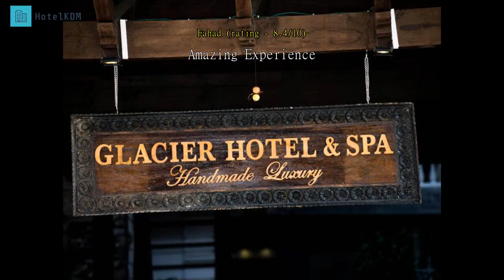Review Glacier Hotel & Spa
Glacier Hotel & Spa.

Conveniently located in Pokhara, Glacier Hotel & Spa is a great base from which to explore this vibrant city. The excitement of the city center is only 0.5 km away. No less exceptional is the hotel's easy access to the city's myriad attractions and landmarks, such as Himalayan Discovery Nepal - Day Tours, Rhitu Saugat, Store of Hemp Clothes and Accessories.

 At Glacier Hotel & Spa, the excellent service and superior facilities make for an unforgettable stay. While lodging at this wonderful property, guests can enjoy 24-hour room service, free Wi-Fi in all rooms, 24-hour security, daily housekeeping, gift/souvenir shop.

 The hotel features 45 beautifully appointed guest rooms, many of which include television LCD/plasma screen, clothes rack, complimentary tea, mirror, television in bathroom. The hotel offers many unique recreational opportunities such as spa, garden. Discover an engaging blend of professional service and a wide array of features at Glacier Hotel & Spa.